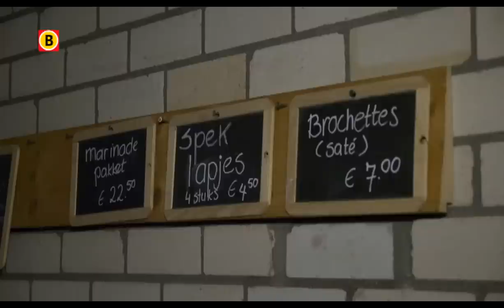BV Brabant 2013 - aflevering 8 - Vair Varkenshuis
Het Vair Varkenshuis in Erp is een voorbeeld van een duurzame veehouderij. Marijke Nooijen en haar man besloten een jaar geleden het roer helemaal om te gooien. Ze gingen van een gangbare varkenshouderij naar een bedrijf waar dierenwelzijn en milieu voorop staan.